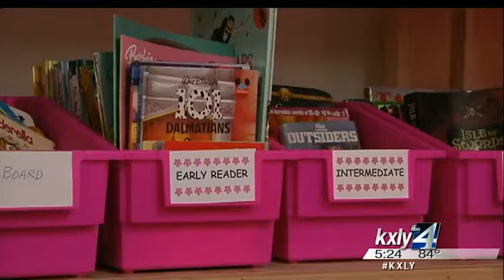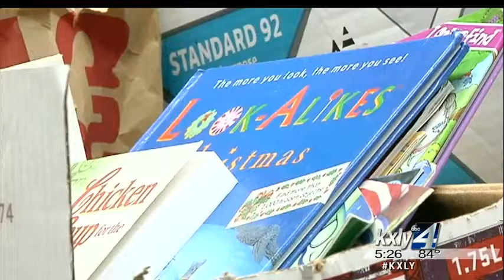Kira's Kloset shares clothing, books with kids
Founded from a place of love, Kira's Kloset was created by a grieving  Mead mother who lost her daughter suddenly to brain cancer. KXLY4's Caiti Currey reports.